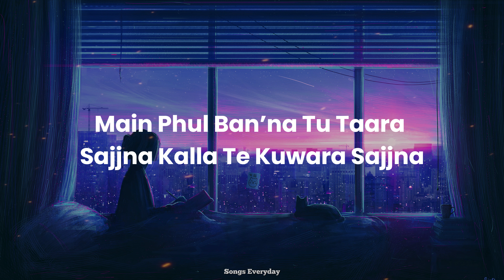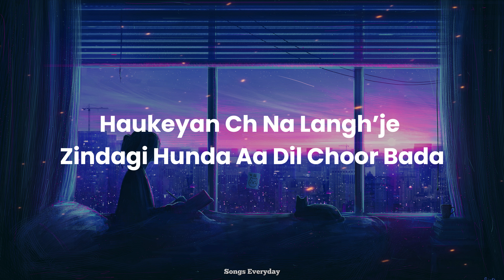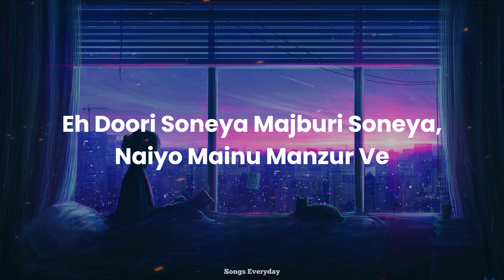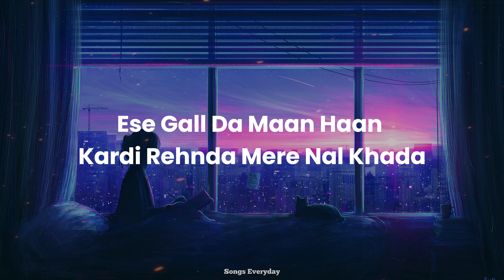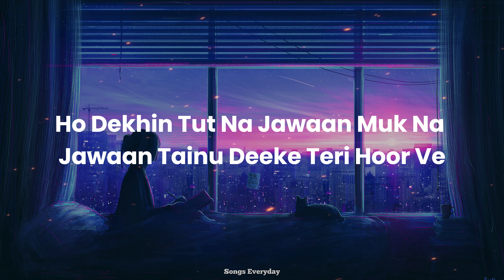Apa Fer Milenge (Slowed & Reverb) | Official Edits | Songs Everyday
❤️   FOR MORE THIS MAKE SURE U LIKE AND SUBSCIRBE ❤️

Channel : Single Track Studio

I hope you enjoy this kind of music,